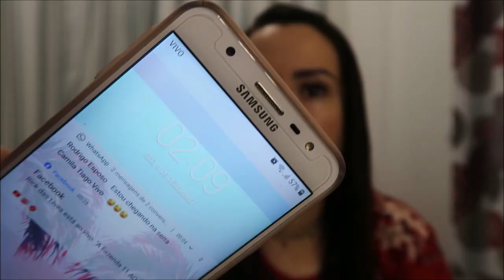TIREI O DENTE DO SISO E TIVE COMPLICAÇÕES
Faça como eu e milhares de pessoas, trabalhe no conforto da sua casa, fature uma boa grana! Se quiser saber como eu faço, acesse este link aqui abaixo, bora mudar de vida